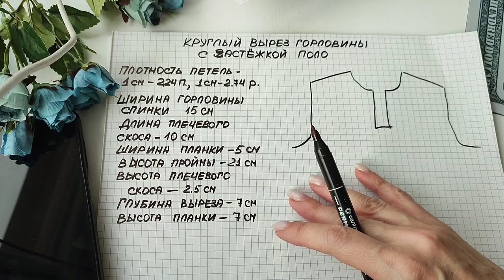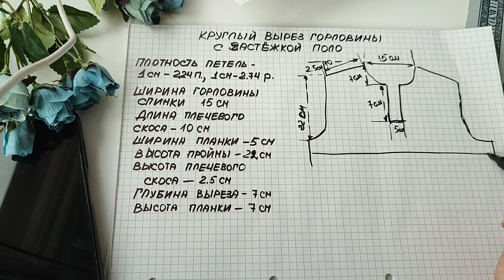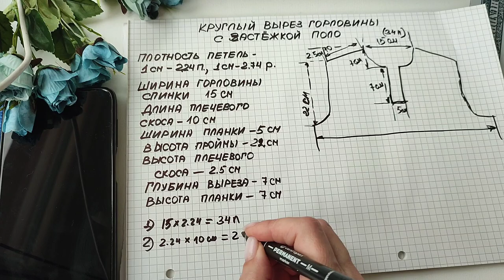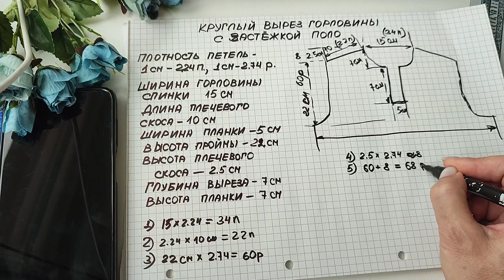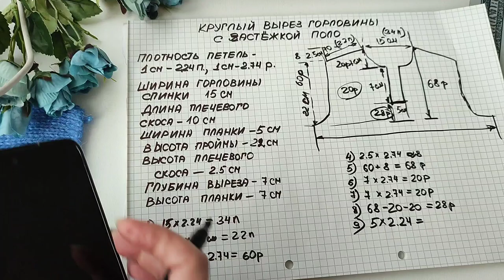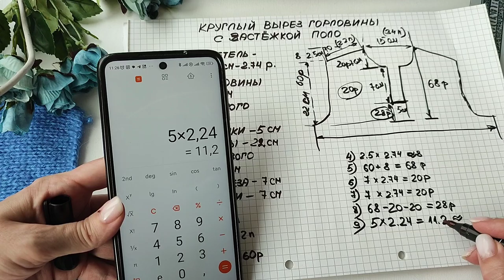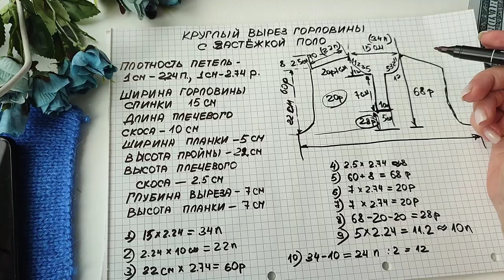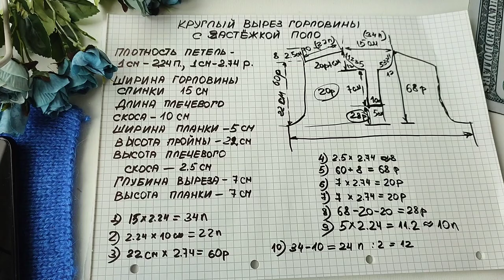Самая трендовая застёжка ПОЛО🔥🔥💯💯Как рассчитать на свой размер.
Поло спицами
воротник поло спицами
мастер класс поло спицами
летнее поло спицами
рубашка поло спицами
поло спицами мк
тренды в вязании
школа рукоделия
мк бесплатно
женский пуловер
летнее вязание
вязаные тренды
вязание спицами для начинающих
бесплатное описание
вязание на лето
плечевые изделия